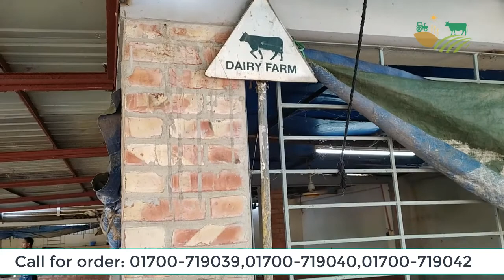New Model দুধ দোহন করার মেশিন milking machine in envoy textiles limited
Our Office :
Agro Tools And Solutions
Dragon Tower, 2nd Floor.
29/A, Kazirbagh, Dhaka -1203.
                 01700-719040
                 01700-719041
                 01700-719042